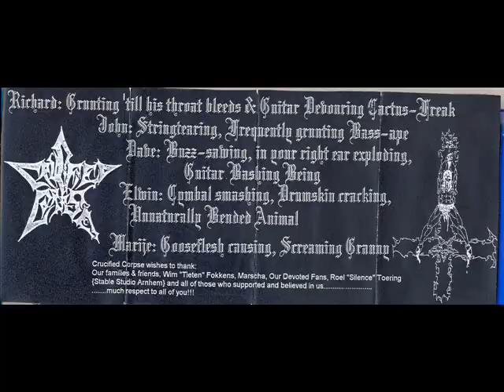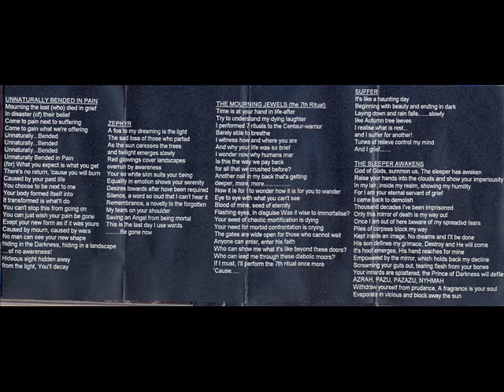Crucified Corpse Unnaturally Bended In Pain